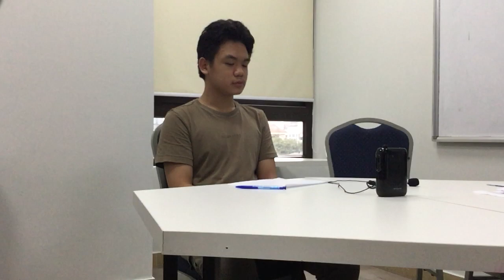IE2.1-2301 Video Test - Minh Đức